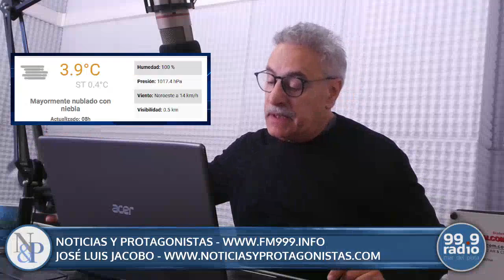AUGUSTO ARDILES EN NOTICIAS & PROTAGONISTAS 27-09-2023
El ex Director de la Casa de la Moneda, Augusto Ardiles, analizó la idea monetarización que se quiere aplicar en Mar del Plata.